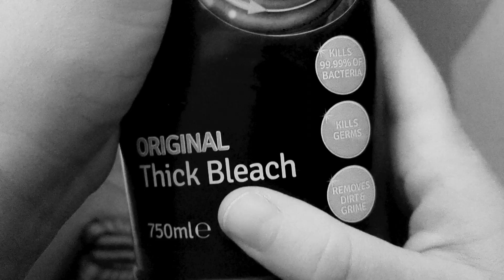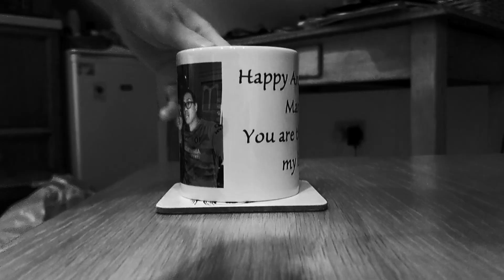Day 45: A Tale of the London Lockdown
On this, the first anniversary of the 45th Day of the first London Lockdown, we premiere a short film that we made in 2020 during the height of the Covid-19 pandemic.

SYNOPSIS:
The London lockdown has gone on for 45 days. That's 45 days too long for a woman stuck with her husband in a loft flat in Camden, dealing with the pressures of working from home and mundane chores.

This is just another day in the London lockdown...or is it?

CREDITS:
Directed and Written by Mark Lapeña
Acting Adviser: Egidija Vaisnoriene

Cast:
Julija Lapeña as the Femme Fatale
Mark Lapeña as Mark

Nocturne no. 20 by Frederic Chopin

Marche Funebre by Frederic Chopin